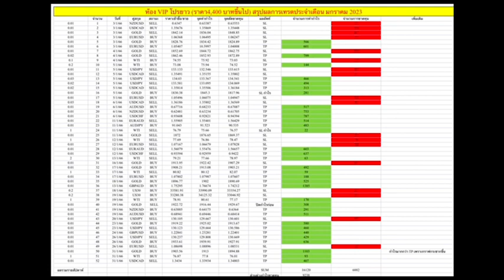‼️อาร์เจนตินาเตรียมใช้สกุลเงินหยวนในการทำการค้าระหว่างประเทศ เหตุดอลลาร์ปรับตัวลดลงอย่างมาก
‼️อาร์เจนตินาเตรียมใช้สกุลเงินหยวนในการทำการค้าระหว่างประเทศ เหตุทุนสำรองรูปแบบดอลลาร์ปรับตัวลดลงอย่างมาก